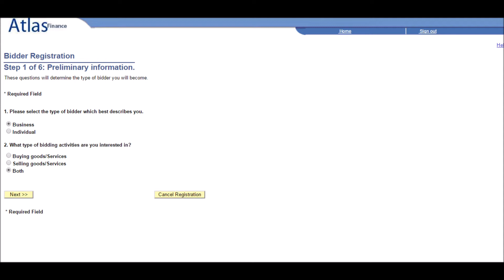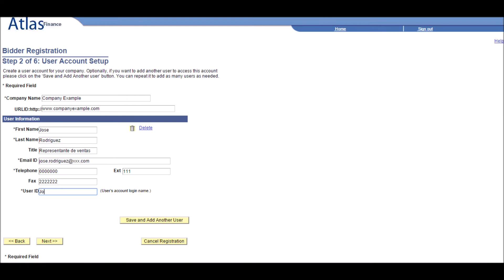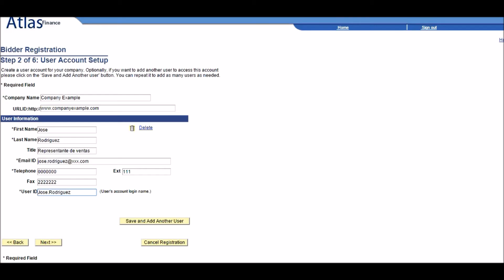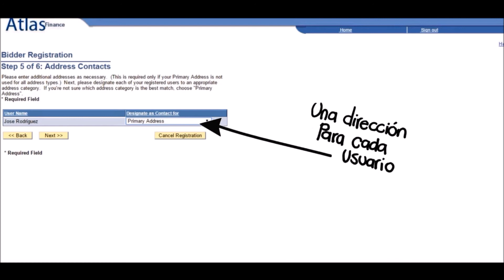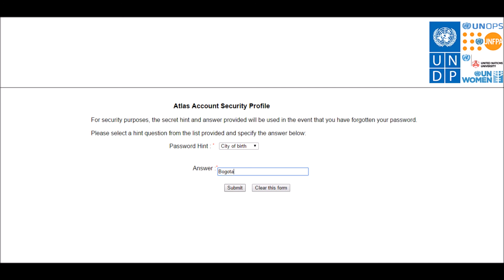Video Instructivo del Sistema E-Tendering - Registro de Oferentes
Guía E-tendering, adquisiciones PNUD